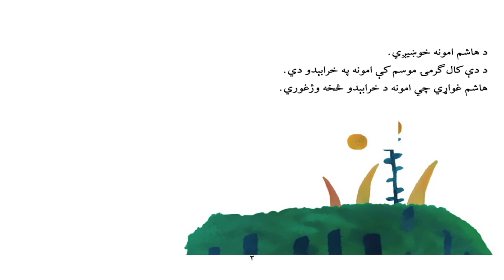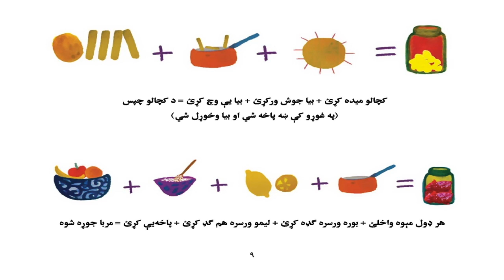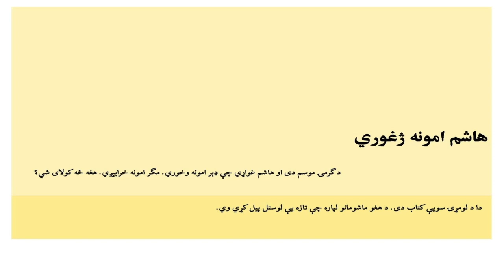هاشم امونه ژغوروي (غږیږه کتاب)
د ګرمی موسم دی او هاشم غواړي چې ډېر امونه وخورې. مګر امونه خرابېږي. هغه څه کولای شي. دا کتاب د ستوری ویور له پلاتفورم څخه د محمد منیر ابراهیمی څخه درخت دانش کتابټون لپاره ژباړه شوي ده.